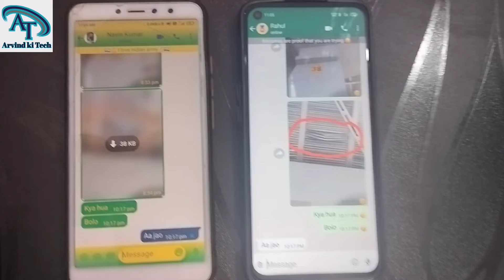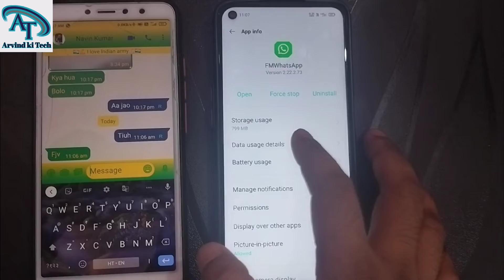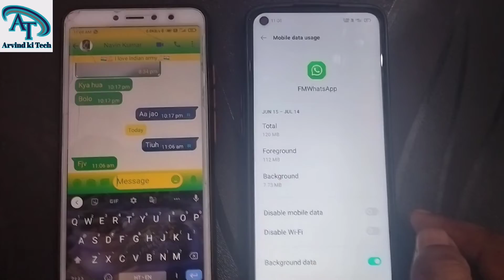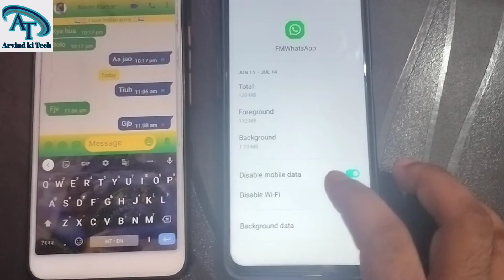Only WhatsApp ka net band kaise karen 99% लोगों को पता नहीं है ?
es video me aapko bataunga ki aap apne whatsapp ka net kaise band kar sakte hai